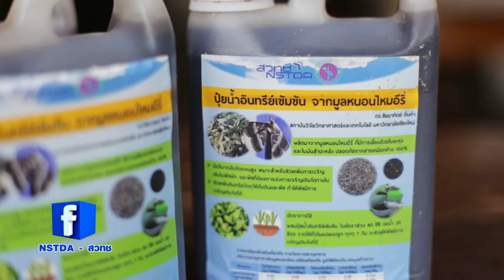พลังวิทย์ คิดเพื่อคนไทย ตอน ปุ๋ยน้ำอินทรีย์เข้มข้นจากมูลหนอนไหมอีรี่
รายการพลังวิทย์ คิดเพื่อคนไทย โดย สวทช. ครั้งนี้เสนอตอน ปุ๋ยน้ำอินทรีย์เข้มข้นจากมูลหนอนไหมอีรี่